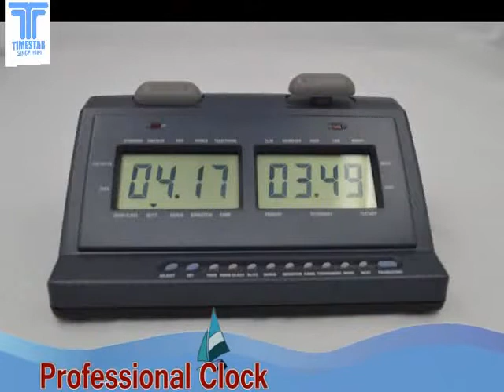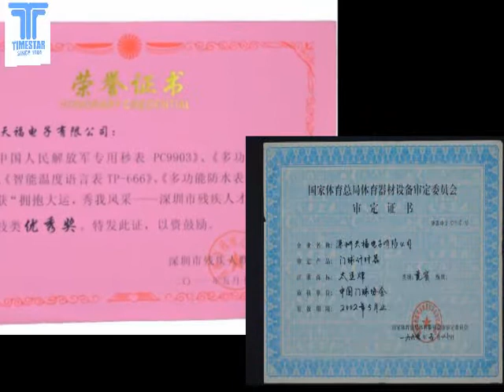Chinese smartwatches manufacturer, gsm watch phone, watch phones, Shenzhen Timestar Electronic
Shenzhen Timestar Electronic Co., Ltd. was founded in 1984, and it was the former subsidiary of Fiyta Group (Top Brand of Chinese Watch Industry) under China Aerospace Science and Technology Corporation. Timestar is the manufacturer of China's first electronic stopwatch, China's Top Brand of electronic timing products, one of the makers of Chinese watch industry quality standards, and the only designated watch supplier of Chinese National Croquet Game. Timestar mainly engaged in the development, production and sale of all types of smart watches, quartz watches, climbing watches, 3D pedometer, stopwatch, croquet watches, GPS locator, heart rate monitor, blood pressure test instruments, intelligent automatic ringer, gifts and other smart devices.

Company Development
After 30 years of development, Timestar is developed into the solutions provider, research institute, manufacturer and vendor of a full range of timing products across upstream & downstream, and our businesses are covering the whole industry chain. Timestar established a number of affiliated companies, including the electronic resolution design and development center Hong Kong Aerospace Group, the watch industry solutions planning center Shenzhen Zhongti Corporate Planning Co., Ltd., the electronic products and accessories agent and distribution company Shenzhen Xingbaiheng Industrial Co., Ltd. the electronic component sales division QCE Tech (HK) Co., Limited, and the corporate translation service provider OES (HK) Co., Limited.

Sales Channels
Depending on 30 years' hard word, Timestar established extensive distribution channels. It has 26 provincial agents in China, more than 170 stores and about 6.2 million end consumers. Timestar participates in various national and international exhibitions, including China International Science Fair, Hong Kong Watch and Clock Fair, Hong Kong Sporting Goods Show, Shenzhen Culture Fair, Beijing Sports Expo, Shanghai Sporting Goods Show, Guangzhou Sports Fair, Shenzhen Sports Fair, Chengdu Education Equipment Exhibition, etc. Also, Timestar organized and participated in a lot of major games, such as the Third Asian Croquet Tournament, Chinese Croquet Championship, Hong Kong International Wushu Festival, Paralympic Game, Guangdong Disabled Talent Show, etc.

Honor
30 years of steady development was awarded numerous national and international awards, including China Famous Products, China Quality and Goodwill Demonstration Company, Chinese Qualified Measuring Instrument Enterprise, Excellent Partners of China International Sporting Goods Show, Advanced Enterprises in Shenzhen, ATC Quality Certification, VCA Quality Certification, Quality Trustworthy Products, China's Outstanding Sporting Goods "Golden Phoenix Award", Consumers Loving Goods, Advanced Croquet Equipment Factory, The Third Grade Enterprise of Metrological Guarantee, etc.

Also, Timestar is the members of China Sporting Goods Federation, Hong Kong International Sporting Goods Show, China Educational Equipment Industry Association, China Stationery & Education Sporting Goods Association (CSASGA).

In addition, our Chairman Mr. Lu Zhongyuan has won lots of awards for his outstanding achievements and contributions, such as the Most Loving Entrepreneurs, Entrepreneurship Outstanding Individuals, Disabilities Innovation of Guangdong Province, Re-employment Outstanding Individuals, Disabilities Venture Star, Loving Entrepreneurs, Disabled "Self-Star,", etc. Also, Mr. Lu was met by former Chinese Vice Premier Hui Liangyu for his contribution to China.

Prospect
Depending on 30 years of operation, although today's market is fiercely competitive, Timestar Electronic still completes a comprehensive, multi-level market layout, and it determines to build a world-class smart watch brand. Looking ahead, we are confident that clear goals, careful planning and efficient execution are the guarantee of success.